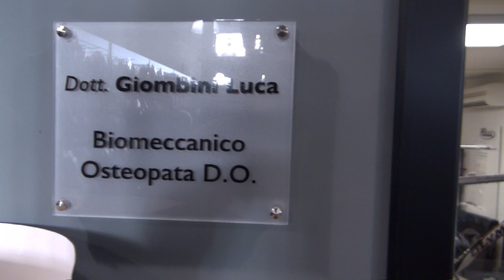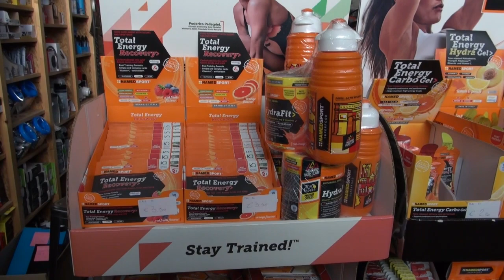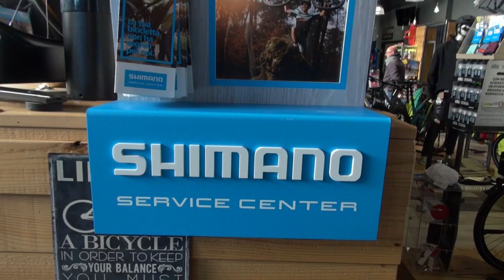Trofeo Bikeland Ciclocross 2019 Matteo Donati